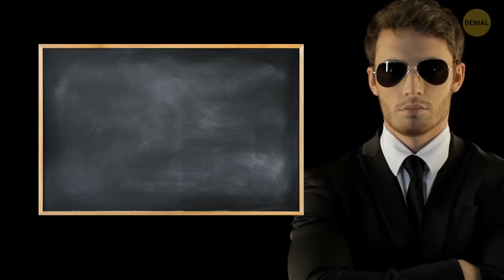Por qué "El Grinch" es más oscuro de lo que creías